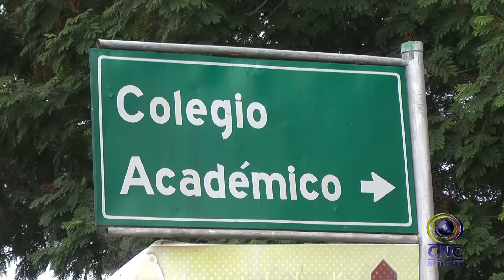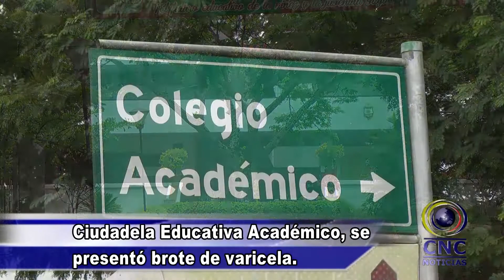Ciudadela Educativa Académico, se presentó brote de varicela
En la ciudadela educativa Académico se presentó un brote de varicela, la situación fue atendida a tiempo y la institución tomó las medidas respectivas de acuerdo a los protocolos que maneja la secretaría de salud municipal, para estos casos, las clases volverán a su normalidad este martes.